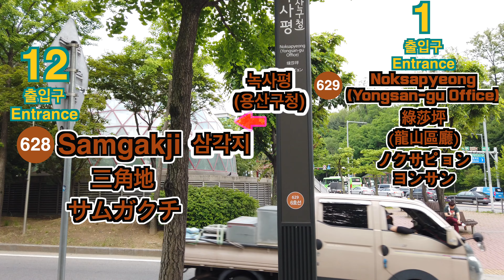🇰🇷 6 Line🚦Noksapyeong ➞ Samgakji🚦綠莎坪 ➞ 三角地🚦ノクサピョン ➞ サムガクチ🚦녹사평 ➞ 삼각지🚦4K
녹사평역 에서 삼각지역
Noksapyeong Station to Samgakji Station
綠莎坪驛 出发  三角地驛 到达
ノクサピョン から サムガクチ へ

(SEOUL STREET)
korea metro, korea street, korea 4k, korea subway
seoul metro, seoul street, seoul 4k, seoul subway